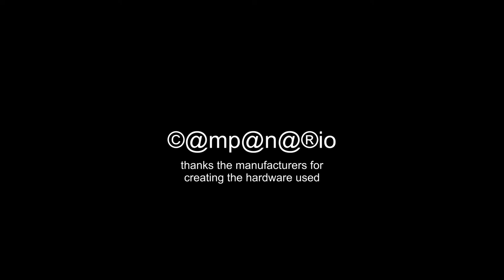20180816 Karting Vendrell Helmet CAMpanario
Karting @ Vendrell 2018, August 16.

helmet: RXA ECER22-05
camera: Rollei 5s Wifi (1920x1080P 25f 16:9)
software: Magix Video DeLuxe Plus  (unstabilized)